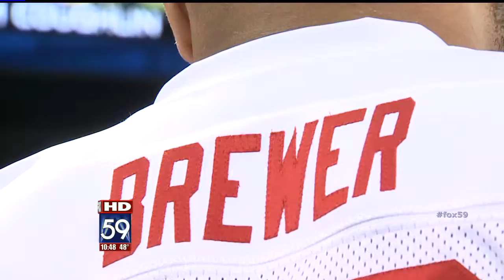In The Field: From Basketball to Football to XLVI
A story on New York Giants lineman James Brewer before Super Bowl XLVI in his hometown of Indianapolis and how he transition from basketball to football.